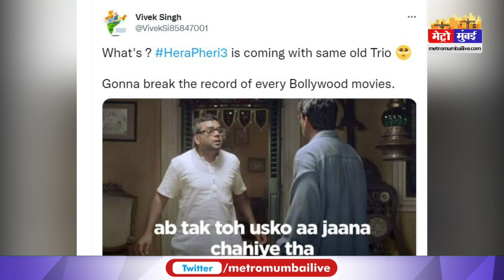Mumbai Top 10: मुंबई पुलिस अलर्ट, शिवसैनिक सड़कों पर उतरेंगे, एकनाथ का गुट हुआ बड़ा | Mumbai Police